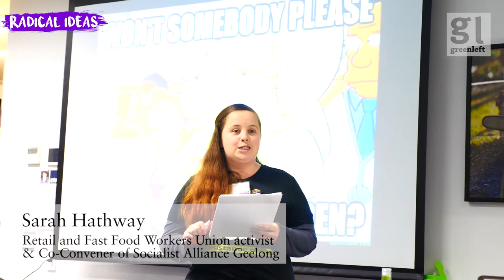Sarah Hathway speaks about young people fighting for a future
Sarah Hathway is a Retail and Fast Food Workers Union activist & Co-Convener of Socialist Alliance Geelong.

A speech given on the "Gen Y's fight for a future" panel at the Resistance: Young Socialist Alliance's Radical Ideas conference in Melbourne in August 2017.